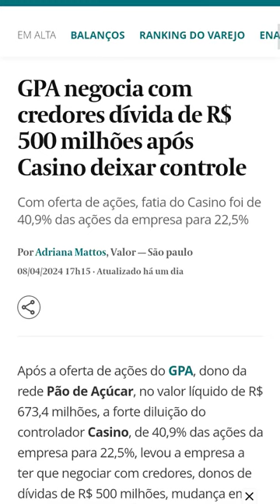Por que GPA NEGOCIA COM CREDORES dívida de 500 milhões?GPA